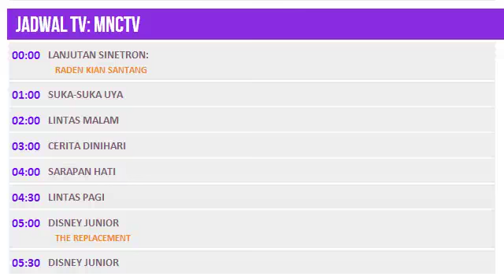Jadwal TV 11 Juni 2014 (MNCTV)